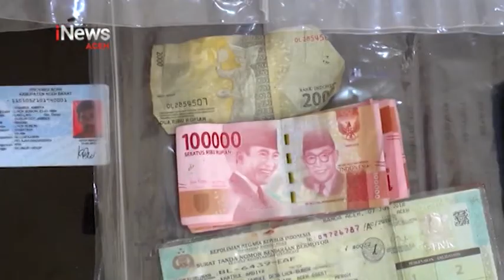Gara-gara Tagih Hutang, Seorang Pria di Naganraya T3was D1tusuk Teman Sendiri | iNews Aceh